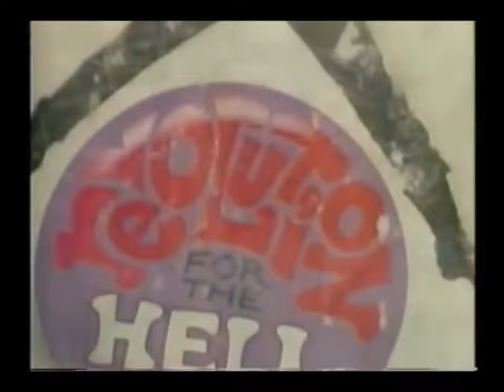Paul Krassner on LSD, the Pranksters, the hippies and the Yippies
Paul Krassner (born April 9, 1932) is an American author, journalist, comedian, and the founder, editor and a frequent contributor to the freethought magazine The Realist, first published in 1958. Krassner became a key figure in the counterculture of the 1960s as a member of Ken Kesey's Merry Pranksters and a founding member of the Yippies.